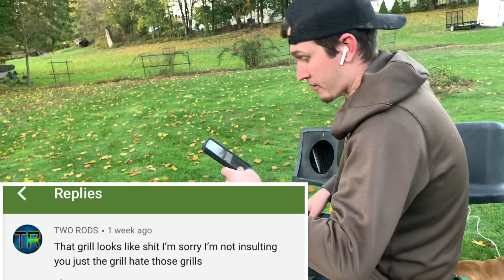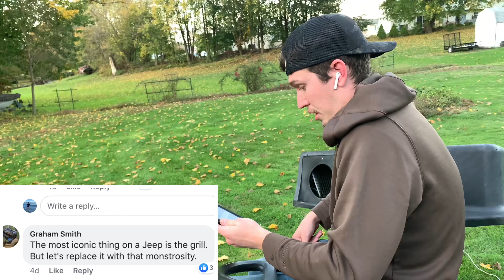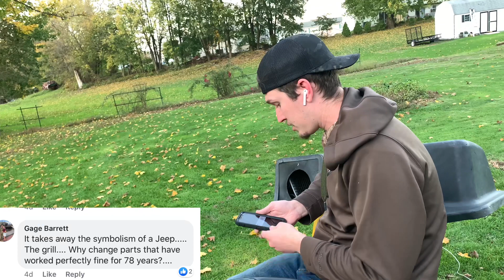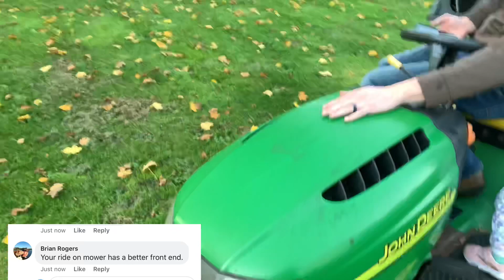The Most CONTROVERSIAL JEEP MOD! (Angry Bird Grille)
In today’s video we go over the most controversial Jeep mod which is the angry bird grille, or the angry grille. Whether you hate it or like everyone’s build is built to their own liking! If this was your first time watching a video on the channel I hope you give this video a big thumbs up and subscribe to the channel for more automotive content and drop a comment down below for what you would like to see next!